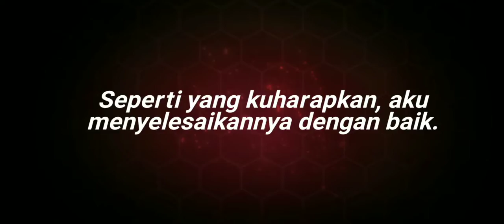KOF All Star: Membuka semua Battle Card dan lain lain.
Bagaimana ? apakah kalian sudah menyelesaikan semua misi epic quest serta kumpulkan 3000 Diamond. ya inilah hasil reward saya ,menarik bukan . meskipun sebagai free player wajarlah mendapatkan reward kayak gini tapi tidak selalu dapatkan reward bagus ada juga tidak bagus rewardnya .